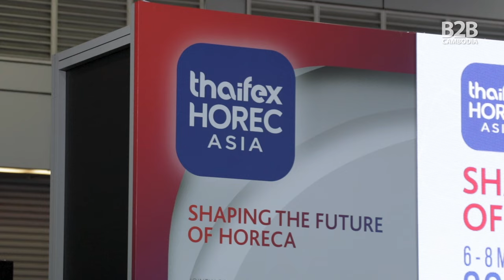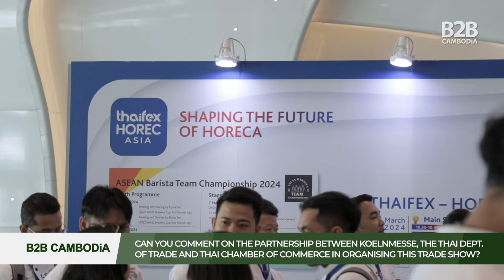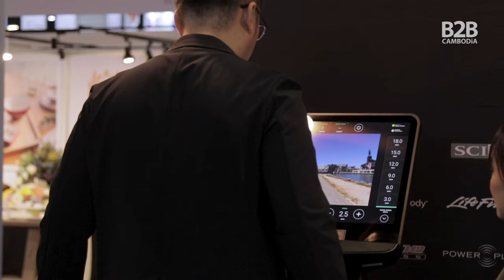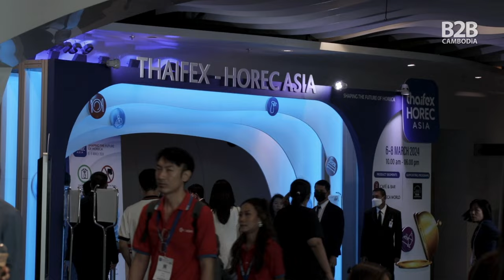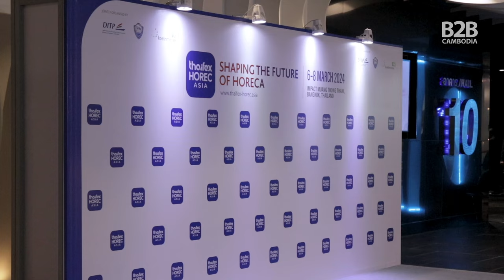Shaping the Future of HORECA - THAIFEX - HOREC Asia 2024 - Highlights & Press Conference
THAIFEX - HOREC Asia 2024, a trade show focused on the hotels, restaurants, and catering (HORECA) sector, took place from March 6-8 at IMPACT Muang Thong Thani, Bangkok, Thailand, with the aim of bringing in new investments and opportunities to the Southeast Asian HORECA sector. The trade show attracted nearly 360 exhibitors, close to 16,000 trade attendees, and on-the-spot orders placed at the show amounted to over USD $10 million.

B2B Cambodia attended the three-day trade show as an official media partner.